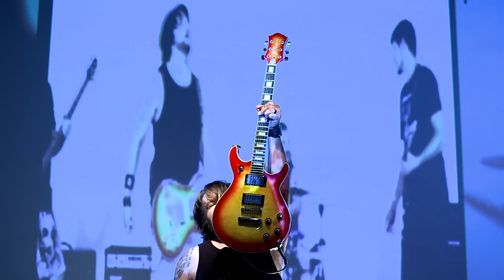WYSDIMAN - Koeëls (Official)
The first single and video by Wysdiman for 2012. Produced by Jam Studios. Final edit by Tim Visser.